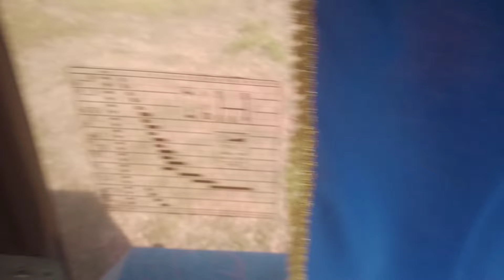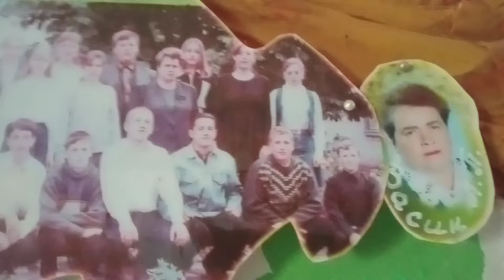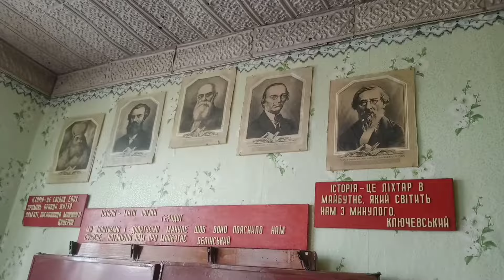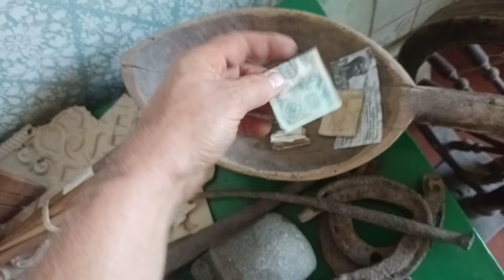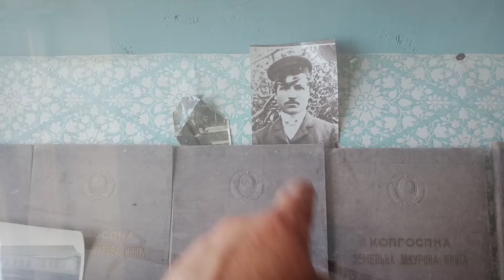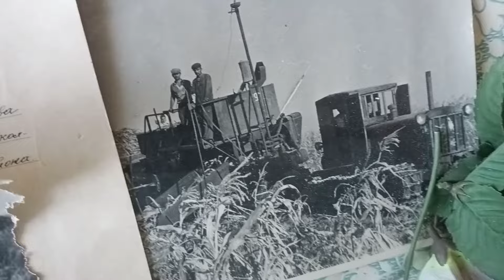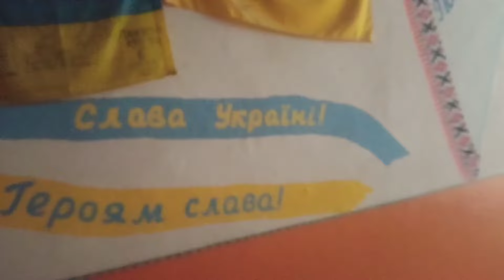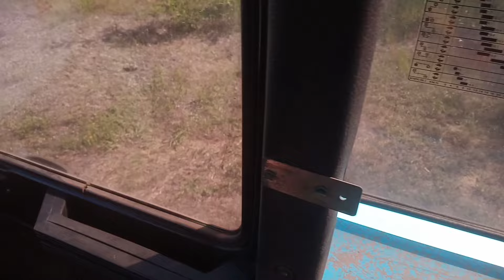Бомбо сховище. Моя школа.